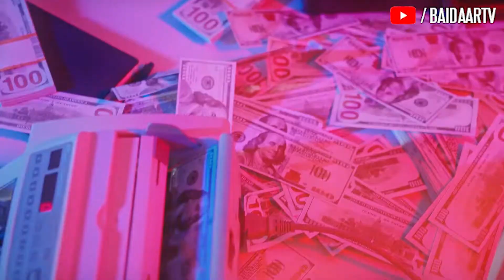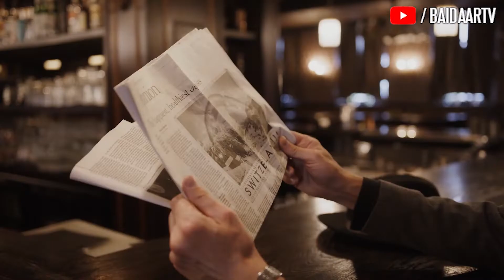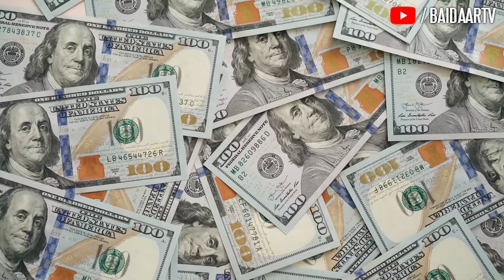Reading his own death News | Life Changing Story 04 | Urdu | Hindi | Kifayat Rodani | Baidaar Tv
Hello everyone!
Renowned Writer & Director Kifayat Rodani is narrate old life-changing moral stories. Here is 4th eye-opener story with the title "Reading his own death News"  If you find it worth watching, please share it with your friends subscribe to our channel and share your thoughts in the comment section.
Thanks

For more such content please follow us on:

Instagram.com/Baidaartv
Twitter.com/Baidaart
Facebook.com/Baidaartv

If you like our videos, please subscribe to the channel and follow us on our social media platforms to stay tuned for more such content & in case of any queries please leave a comment or contact us at